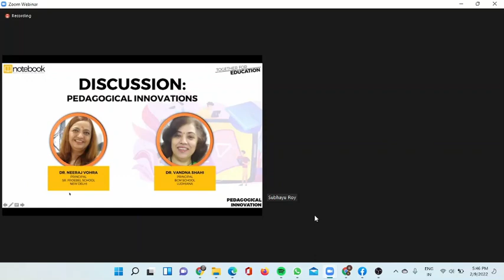Webinar on 'Pedagogical Innovations'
The school Principal Dr Vandna Shahi was a Panelist in 155th edition of Together for Education webinars brought by Notebook. She enlightened the attendees on 'Pedagogical Innovations'.